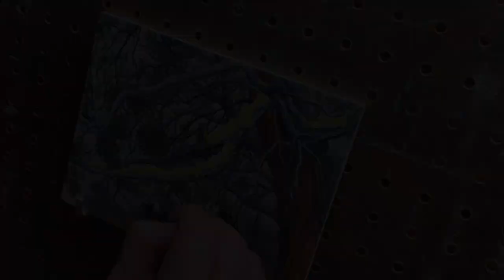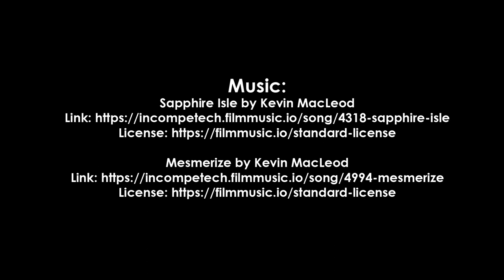Oil Painting with John Garvin Episode 09 Life in the Badlands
In this episode we explore how and why painting mistakes happen when we don't follow our photo source or underpainting, and more importantly, we take a close look at a desert landscape that is really more of a still life, but life nonetheless.